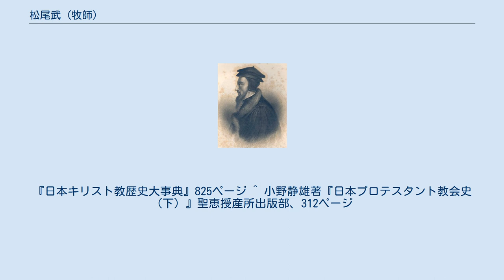松尾武 (牧師)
松尾 武（まつお たけし、1908年 - 1967年3月）は、日本の牧師。
第二次世界大戦前には日本基督教会の牧師、戦後は日本基督改革派教会の創立メンバーの牧師として活躍した。
『新改訳聖書』の翻訳を始めたメンバーの一人であり、双恵学園（旧・浦和市）の創立者。
牧師・松尾造酒蔵の実弟にあたる。
 1908年(明治41年)長崎県島原市に生まれる。
明治学院神学部で学び、1930年に明治学院神学部が青山学院神学部と東北学院神学部と合同して日本神学校が設立されると、同校で学ぶ。
1931年日本神学校を卒業、4月に日本基督教会富士見町教会の伝道師になる。
 1932年(昭和7年)から1935年(昭和10年)までウェストミンスター神学校へ留学する。
 1935年(昭和10年)に横浜大岡伝道所（現、横浜大岡教会）を開設し、同教会に奉仕する。
また、日本基督教会鎌倉雪ノ下教会の協力伝道師も務める 1937年(昭和12年)神戸の長老派神学校中央神学校教授に就任し、旧約学を教える。
1939年(昭和14年)松尾は『聖書と信仰』誌に「日基信仰告白の理解」と題する論文を掲載し、日本基督教会の信仰告白の聖書観では不十分であって、ウェストミンスター信仰告白によって補足、修正さなければならないとした。
それに対して、桑田秀延は反論し、松尾の主張はカルヴィン神学の一つの理解の方法であるが、現代のカルヴァン研究の権威であるペーター・バルトやウェルヘルム・ニーゼルのとは違うと指摘した。
そして、信仰告白は改訂ではなく、「神学活動の方法」において満たされるべきであるとした。
 1941年(昭和16年)、中央神学校閉鎖に伴い、1942年(昭和17年)より日本基督教団麹町教会牧師として奉仕する。
1945年(昭和20年)5月の米軍の空襲により会堂が焼失する。
松尾は家族の疎開先である宮城県大松沢村（現大郷町）に身を寄せる。
 1946年(昭和21年)、埼玉県浦和市（現さいたま市）で開拓伝道を開始、北浦和教会を設立、また双恵幼稚園を開園する。
同年に松尾を始め、岡田稔、常葉隆興、春名寿章ら8人の牧師と信徒が日本基督教団を離脱して、日本基督改革派教会の創立メンバーになる。
改革派創立宣言に対して、日本基督教団の竹森満佐一から、1949年5月の「福音と時代」に厳しい批判と注文が出た。
松尾はそれに対して「改革派世界」に応答した。
竹森が「改革派の人々は改革派陣営の内部で本家争いをするつもりなのか」と問うたのに対して、松尾は「事は勿論本家争い」と答えた。
日本基督教団の山永武雄は、日本基督教団の外にあって改革派教会を名乗る教会は、分派的少数派であると主張した。
 1953年(昭和28年)双恵小学校を開校、1959年双恵中学校を開校、1963年小学校、中学校を閉校した。
双恵幼稚園(園長は日本女子大学講師・松尾節)は、現在でも学校法人双恵学園として活動している。
 1954年(昭和29年)11月23日に日本カルヴィニスト協会（略称：JCA）を発会させ、カルヴァン主義運動の指導者となる。
 1959年の日本プロテスタント宣教百年記念聖書信仰運動を契機として、『口語訳聖書』 (1955年、日本聖書協会刊行) に代わる新しい聖書を求める声が高まった。
1960年2月33日に創立された日本プロテスタント信仰同盟は、聖書翻訳特別委員を設けて15人の委員を選出した。
委員の議長に松尾武が選ばれ、1960年4月8日に第1回の会議が学生キリスト教会館で行われた。
東京恩寵教会で1960年4月25日に行われた第2回会議において「新しい翻訳聖書を要望する教派、団体に呼びかけて、その代表者たちと合同会議を開き、聖書翻訳ついての具体的な立案をすること」が決められた。
 1961年2月20日、松尾と常葉隆興、堀川勇ら聖書翻訳特別委員の代表は、日本聖書協会の総主事都田恒太郎らと日本聖書協会で会見した。
日本聖書協会は、学問的な根拠があればとの条件で会見に応じた。
松尾が「口語訳はどのテキストと使用されたか」と質問したが、日本聖書協会のメンバーは誰も答えられず、学問的な対話はできなかった。
また、改訂の要請にもまったく答えなかったので、別の新しい聖書翻訳を目指すことになった。
 1961年3月に、米国のアムプリファイド聖書の発行...